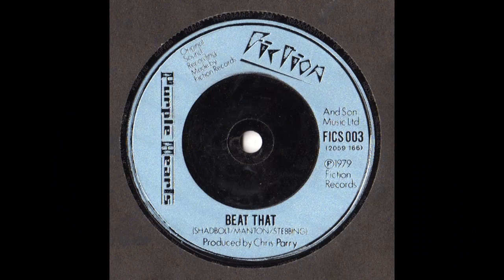Beat That - The Purple Hearts